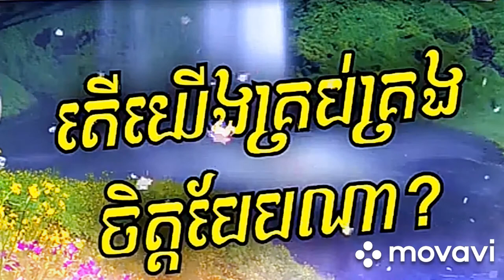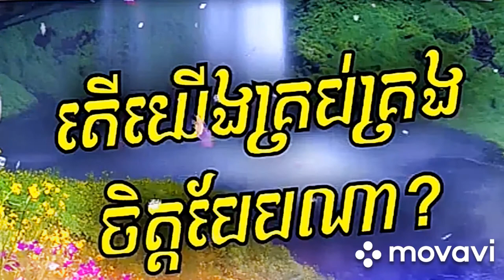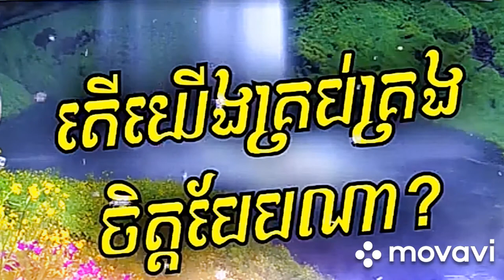The Buddha's Great counsel, Education the mind, Acting Dharma and Sermon part 12